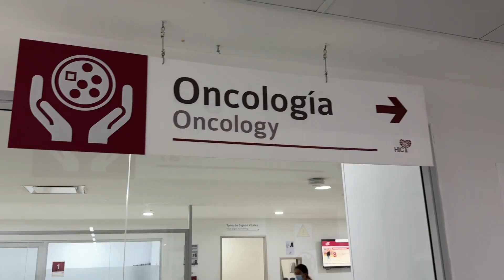Menores en tratamiento médico reciben clases en aulas hospitalarias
Estudiantes florideños ya no tendrán que posponer su proceso educativo debido a su tratamiento oncológico o de larga estancia, tras un convenio firmado por el Gobierno de Floridablanca a través de la Secretaría de Educación y la Fundación Cardiovascular de Colombia. En este complejo médico desarrollarán la malla curricular correspondiente.